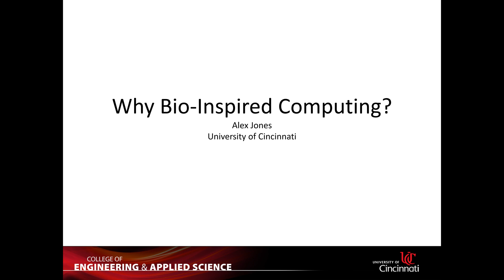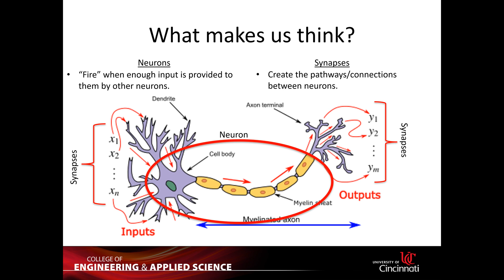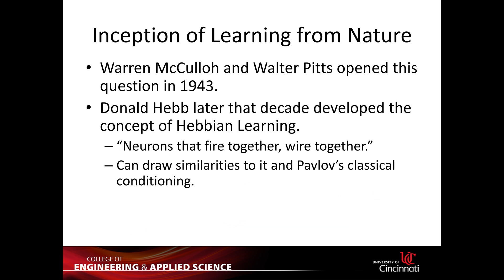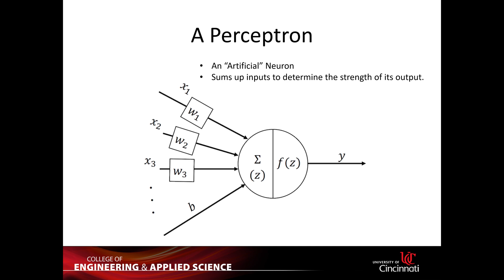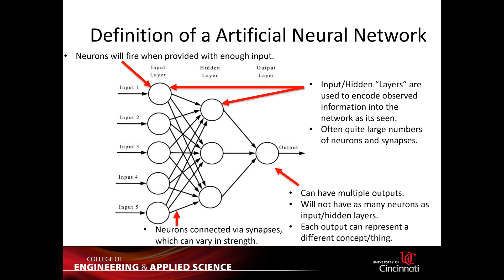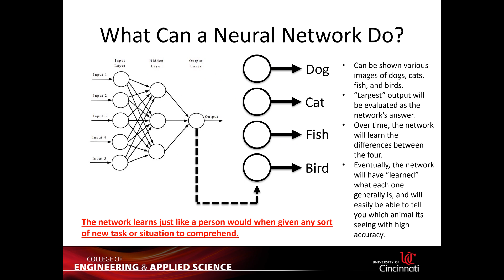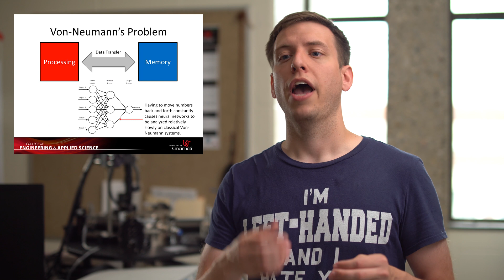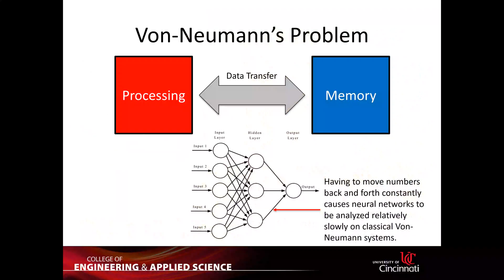Why Bio-Inspired Computing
STEM Learning modules for Electronics, Neuroscience, Neuromorphic Computing, AI in collaboration with Middle School Teacher for program Nurturing Educational Readiness and Development from the Start (NERDS), University of Cincinnati.

Dr. Rashmi Jha (PI, Associate Prof., EECS, UC)

Students: Ana Chapko(UG, CompE, RET Mentor and NSF-REU student), Caleb Smiley (UG Student, EE, Director of the video), Alex Jones (PhD student, CompE, NSF-funded), Josh Mayersky (PhD student, EE, AFRL/DAGSI/NSF funded), Andy Ford (MS student, EE, Rindsberg Fellow), Abhijeet Barua (PhD student, EE, NSF-funded), Sid Barve (UG student, EE, Protégé/NSF-funded)

RET Teacher: Ms. Tonkia Bridges, Cincinnati Public Schools